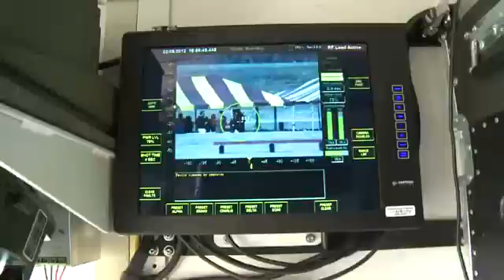Vehicle-Mounted Active Denial System (V-MADS)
Appareillage militaire destiné à disperser, par exemple, des manifestants, en envoyant des micro-ondes depuis un poste de contrôle installé à quelque distance. NB: Vidéo bloquée aux Etats-unis.

The Active Denial System (ADS) is a non-lethal, directed-energy weapon developed by the U.S. military. It is a strong millimeter-wave transmitter primarily used for crowd control (the "goodbye.

Après 15 ans de tests et un déploiement en Afghanistan, sans avoir jamais été utilisé sur le terrain, l'armée américaine a dévoilé son "Active Denial System" (ADS), une arme anti-émeute,.

L'Active Denial System (Système de Refus Actif) est une arme à énergie dirigée utilisant des micro-ondes à haute puissance. Il génère un rayon qui cause une sensation d